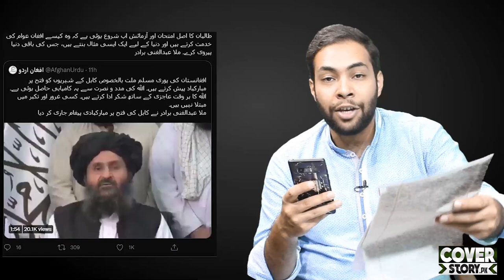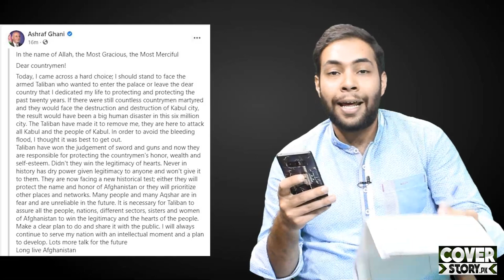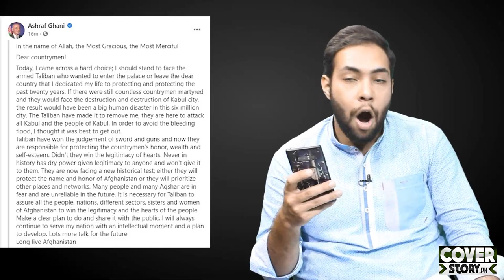New Latest Updates On Country Near Pakistan || Ashraf Ghani and Tajikistan || Modi || Baradar